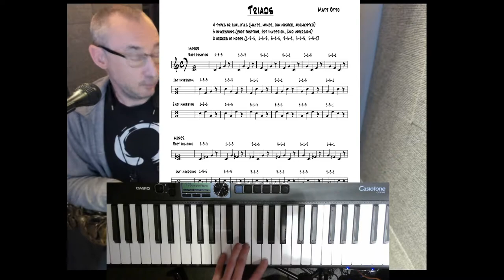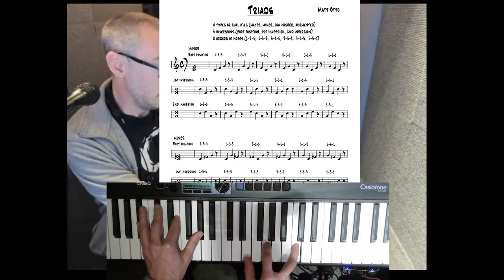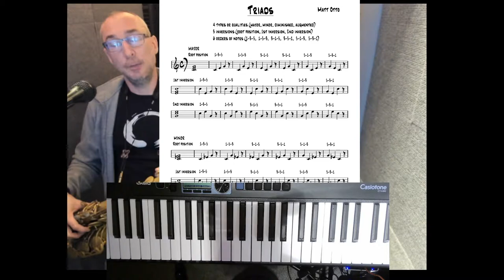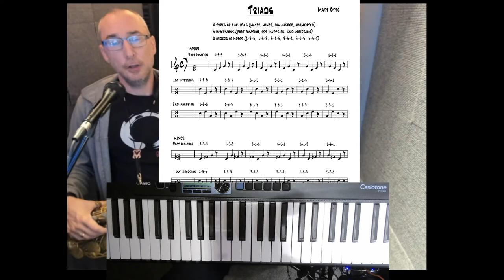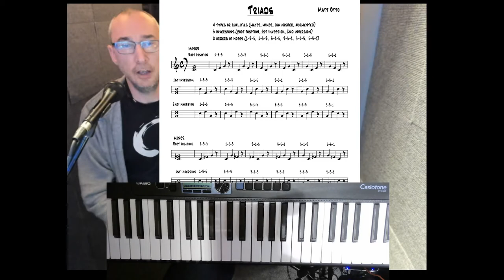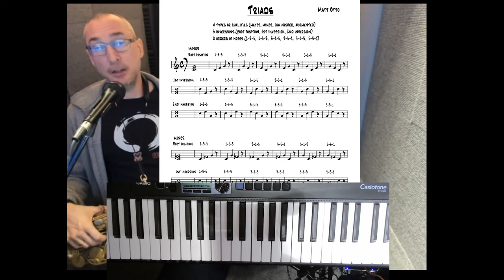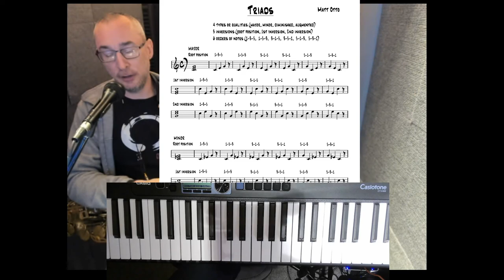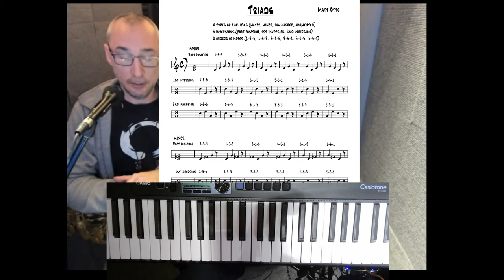Lesson 100: Triads, 3 notes, 3 inversions, 18 melodies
Triads are central to music, harmony and melody.  In this video I outline how I like to practice, think of and work with triads.

A continual study of triads helps to build an ever strengthening grasp of the underlying structure of both melody and harmony.  Using this simple approach will help you explore all the types and inversions of triads as well as the 6 ways in which you order the notes.

There are 4 basic triad types.

Major (1-3-5 or C-E-G)
Minor (1-b3-5 or C-Eb-G)
Diminished (1-b3-b5 or C-Eb-Gb)
Augmented (1-3-#5 or C-E-G#)
Beyond that any group of 3 notes could arguably be called at “triad”. We’ll just be looking at the basic 4 types.

Next, there are 3 basic inversions.

Root Position (The note C or the Root is in the lowest Voice 1-3-5 or C-E-G)
1st Inversion (The note E or the 3rd is in the lowest Voice 3-5-1 or E-G-C)
2nd Inversion (The note G or the 5th is in the lowest Voice 5-1-3 or G-C-E)
Last there are 6 orders of notes.  This is often the part that is overlooked in triad study. (6 note orders for each of the 3 inversions – a total of 18 melodic structures for each triad type).

1-3-5
1-5-3
3-1-5
3-5-1
5-1-3
5-3-1